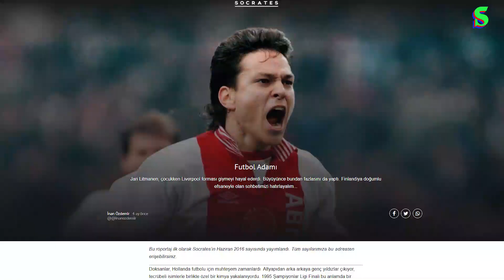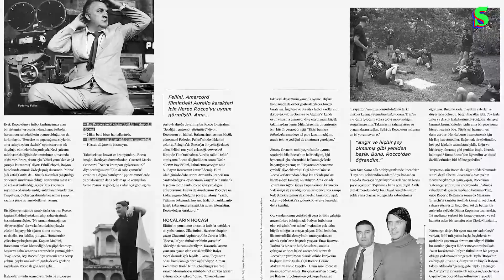Tsubasa, Cavani, Lewandowski, İskandinav 11, Amarcord | Sinyor Ne Diyor? #37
Socrates Dergi editörlerinden İlhan Özgen; Alptuğ Uslu ile birlikte en sevdiği İskandinav oyuncuların 11'ini seçiyor, Roma’nın yeni savunmacısı Kumbulla’yı, Edinson Cavani ve Robert Lewandowski’yi konuşuyor… Tsubasa ve PES’li günler ile Fellini’nin Amarcord’u da sohbete eşlik ediyor.